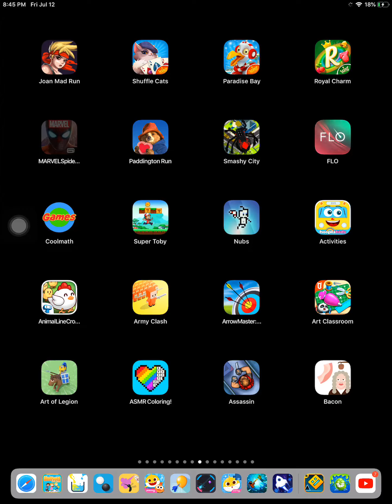Art of legion game